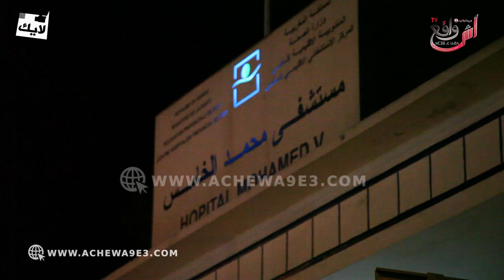شهود عيان.. ولينا مقموعين في هاد البلاد سيد ديرين ليه المينوط وكيشتفو عليه.. داو ليه فلوس، حوت،...